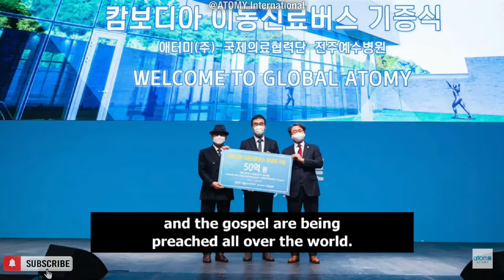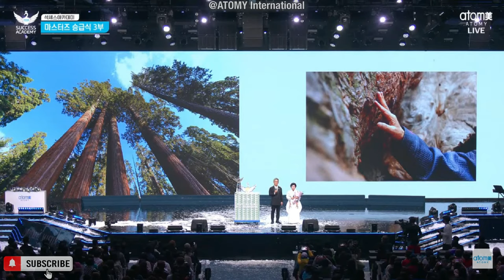ATOMY 13th Imperial Master Promotion FULL Ceremony & Speech | IM Young Sung Yoon @Korea SA 18 Nov 22